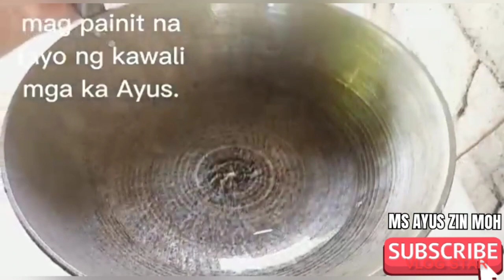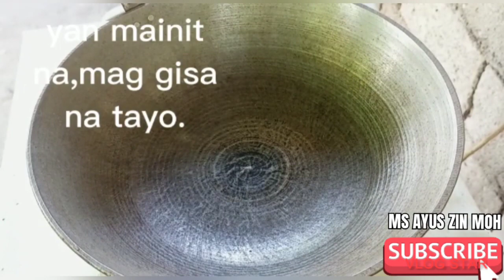Pina liguan - talong sa alamang / ito ulam na masarap sa probinsya